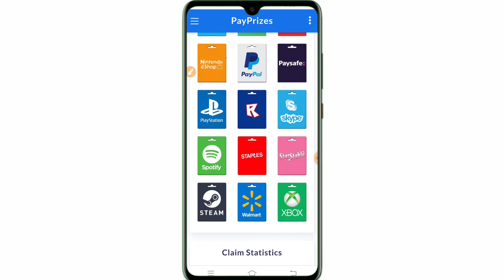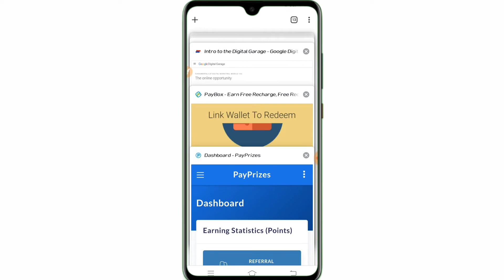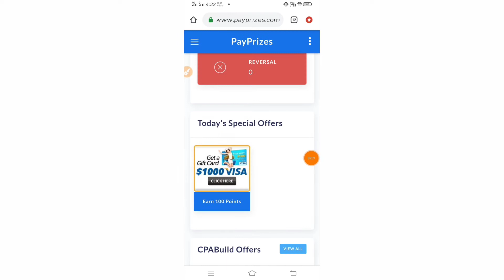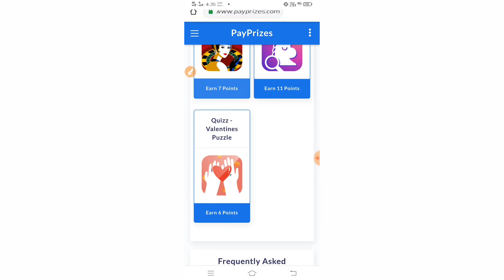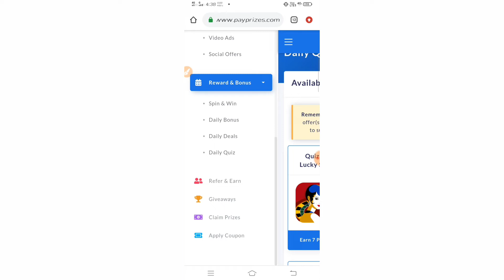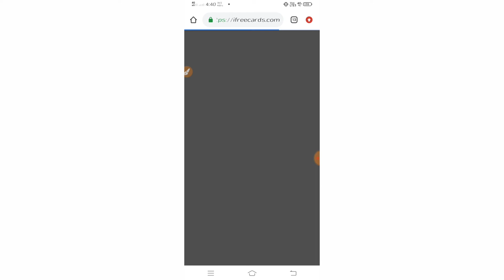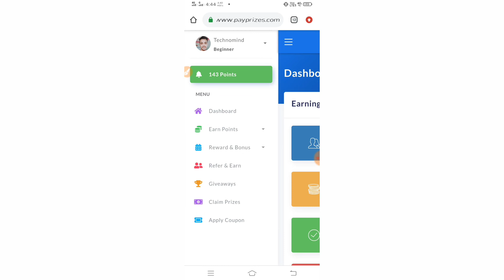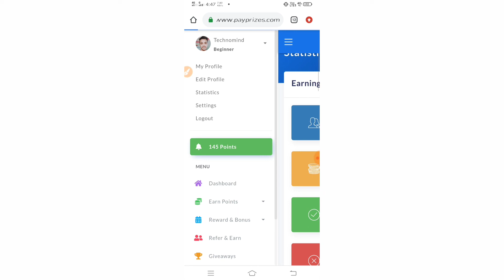GET FREE Gift Cards | Amazon, Flipkart II How To Get Free Flipkart Gift Cards in India 2020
And

GET FREE Gift Cards | Amazon, Flipkart II How To Get Free Flipkart Gift Cards in India 2019

Free products | How to get free products from amazon ,Flipkart,

How To Buy Free Product From Flipkart amazing Trick Must watch this trick

(100% Real)How To Get Free Product From Flipkart | 2019 Latest Trick

How To Get Free Amazon/Flipkart Gift Cards in India 2019

How to get free shopping in india , earn rs.15 ( cashkaro and livepools offer ) , amazon free cash

GET FREE Gift Cards | Amazon, Flipkart, Paytm, BookMyShow Very Easily

How To Get Free Flipkart Gift Cards in India 2019

Amazon free stuffs
Amazon free gifts
Vishal free products
Amazon se free me products kaise mangaye
Free products from Snapdeal
Free online shopping india
Free online shopping trick
Tricks for free shopping
Amazon free products
Amazon free stuffs
How to get free stuffs from amazon
Free product
Similar application of paytm mall
Gadget extinction:how to get free stuff on amazon
How to get free stuff on amazon 218
How to get free stuff on amazon without a credit card
How to get free stuff on amazon lega
How to get free stuff on amazon with proof
How to get free stuff on amazon with phone

flipkart gift card free 2019

flipkart gift voucher free 5000

flipkart free gift card id and pin 2019

flipkart free gift card id and pin generator

flipkart gift card rs 5000

flipkart gift card number and pin 2012

how to get free products from flipkart 2017

flipkart free buy trick

flipkart free shopping tricks

how to get free products from amazon india

flipkart free samples

how to get snapdeal and get free products

test products for free and keep them india

how to get free tech products to review

free product testing in india

how to get companies to send you products to review

free review units websites india

get products for review